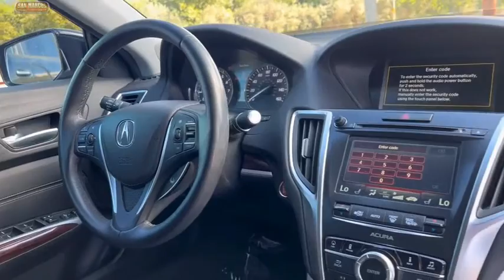2016 Acura TLX SanMarcosDodge SanMarcos Texas 12127A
2016 Acura TLX 3.5L V6

San Marcos Dodge
2990 I.H South